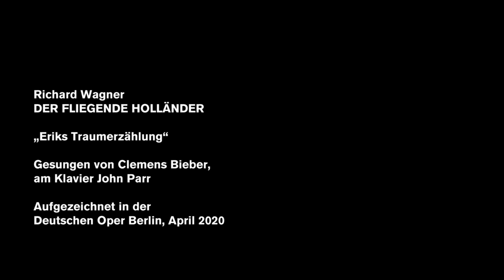"Eriks Traumerzählung“ from THE FLYING DUTCHMAN – sung by Clemens Bieber 2020 (Our favourites)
Erik and Senta are a couple. The hunter tells the adored one about his (nightmarish) dream, in which she falls in love with an unknown sailor and goes with him. Shortly afterwards the flying Dutchman enters the scenes and Erik experiences a déjà rêvé.

"Eriks Traumerzählung“ from Richard Wagner's THE FLYING DUTCHMAN (Der fliegende Holländer) is sung here by the Kammersänger Clemens Bieber. The lyrical tenor has been a member of the ensemble of the Deutsche Oper Berlin since 1988 and is accompanied here by head coach John Parr on the grand piano. With an introduction by dramaturge Patricia Knebel.